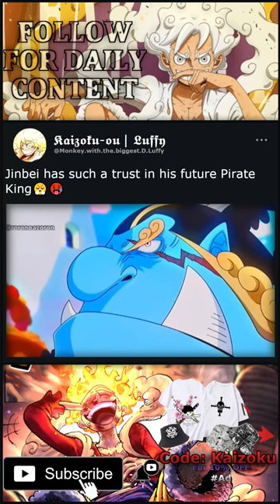Biggest balls in anime😤🔥